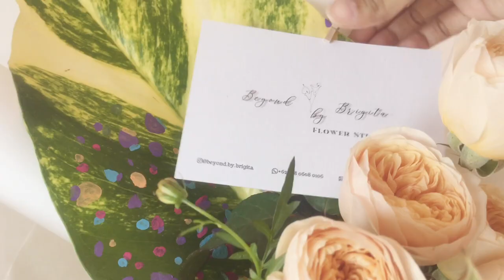Florist Vlog #3|Studio Vlog: Flower Shopping, Conditioning Flowers, Making Orders|Beyond by Brigita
Hi, how are you guys?
Hope this video can make your day☺️

Stay safe
Stay sane
Stay healthy

📷 iphone 6s
Editing vllo